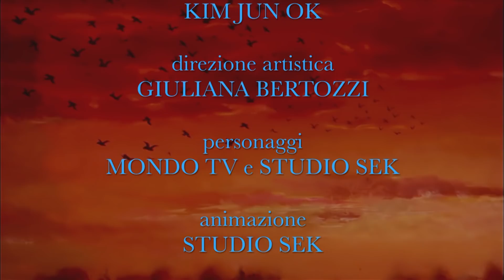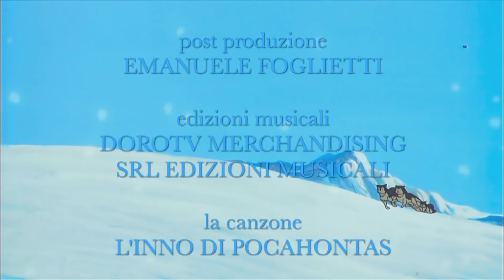POCAHONTAS | Le Gasgate Del Niagara | Episodio 3 Completo | Doppiaggio Italiano | Italian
Gyva, the Grandmother of Pocahontas, tells her grandchild that the time for her destiny to unfold has arrived; Hopi-Ho, the young Hopi Shaman, has set out on a journey for her. Together, they are destined to impart a message to all the people and tribes of the continent which the Great Spirit gave them: "Everybody will have to endure centuries of defeat, mortification, and humiliation, but should be strong and resist... A time will come when all mankind will accept the Indian way of life, and everyone will live peacefully, respecting Mother Nature. The two thus leave together, with the sacred animals. They first travel north, when, after a while, they then encounter Moc, a young Mohican who, with his lynx, joins them.
Canale fantastico pieno di cartoni magici. Animazione da tutto il mondo, migliaia di episodi, avventure infinite!